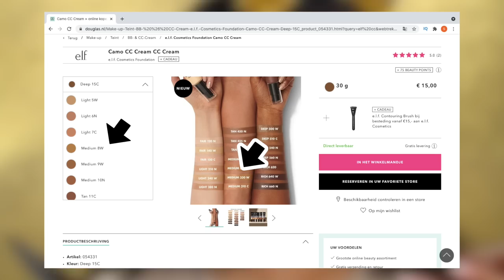NIEUWE ELF MAKEUP TESTEN !! *MEI 2021*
Vandaag test ik weer nieuwe ELF makeup! Enjoy :)

Makeup producten die ik heb gebruikt:
ELF Camo CC Cream - Medium 8W/Medium 330W
ELF Total Face Make-up Spons
ELF No Budge Stick Oogschaduw - Golden Goddess
ELF Lash It Loud Mascara

MIJN KORTINGSCODES:

SARAHMARIKH10

SARAH30